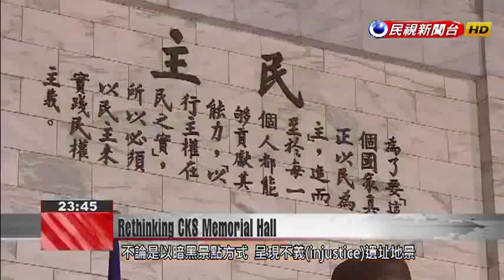Transitional Justice Committee sets its sight on CKS Memorial Hall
The Transitional Justice Committee was inaugurated last Thursday and counts as one of its priorities the removal of symbols of Taiwan''s authoritarian era from public life. The greatest site of contention is Chiang Kai-shek Memorial Hall, the vast memorial to the Generalissimo and former president, regarded by many as a dictator. The Committee is determined to tone down the cult of personality at the site; but opinions differ as to what should take its place. The changing of the guard, every hour on the hour in front of Chiang Kai-shek’s statue at CKS Memorial Hall, is a must-see for many visitors to Taiwan. But the newly-inaugurated Transitional Justice Committee has its sights set on the Hall. As symbols of Taiwan’s authoritarian era go, it’s the symbol to end all symbols.Chang Hung-luDPP legislatorI think that bronze statue is so gigantic, it has always been there – where are you going to move it? There’s nowhere to put it. Why don’t we keep it there but let the next generation know what he did to Taiwan, which things were good, and which were bad. Big changes are in store for CKS Memorial Hall, whether it’s redesigned as a memorial for the injustices of the authoritarian era, in the same vein as war atrocity museums around the world, or whether the statue is removed or destroyed and the site given a completely new purpose.Cheng Li-chun (November 2017)Culture MinisterWhen I often invite international scholars, who are interested in transitional justice, to visit the National Human Rights Museum at Jing-mei White Terror Memorial Park, then afterwards we go to CKS Memorial Hall, how should we explain why we  commemorate both the White Terror and the dictator at the same time?The Transitional Justice Committee officially launched last week; members have already started airing ideas for the future of Taiwan’s most iconic historic site. For many, the promise to remove vestiges of authoritarianism from modern-day Taiwan is a loaded issue. The Committee’s every move is sure to be scrutinized closely.